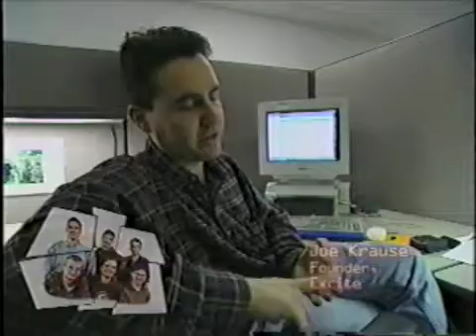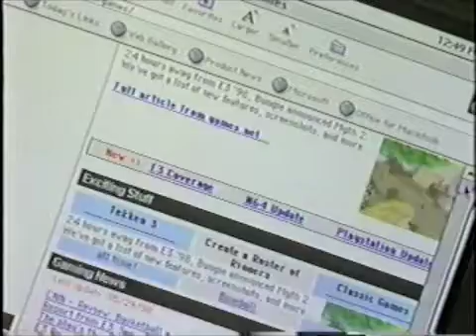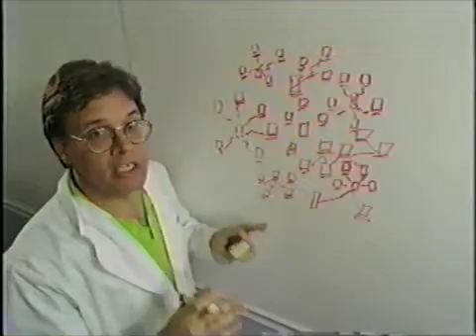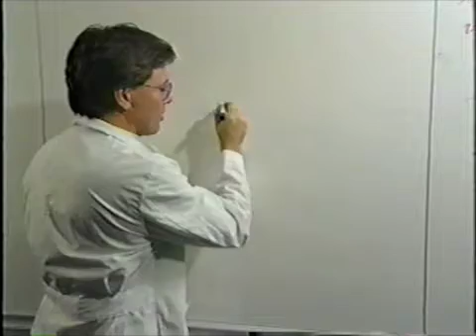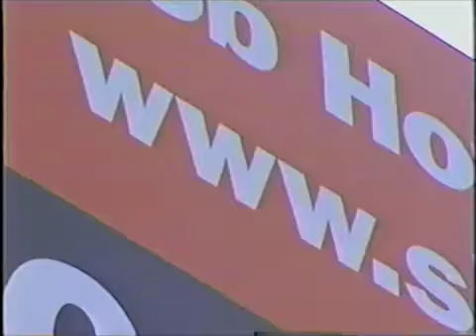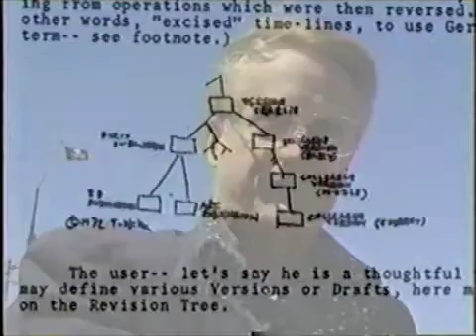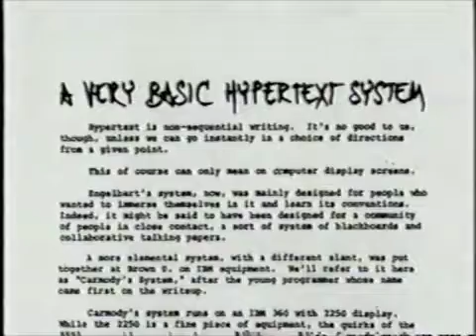nerds-video3-part1.m4v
Nerds 2.0.1. Wiring the World - A Brief History of the Internet - Part 1 of 7